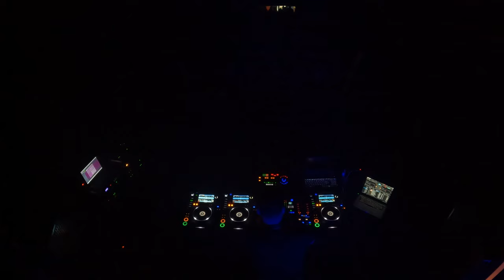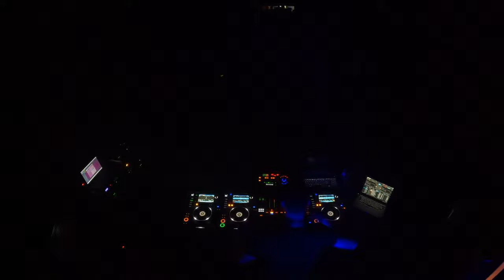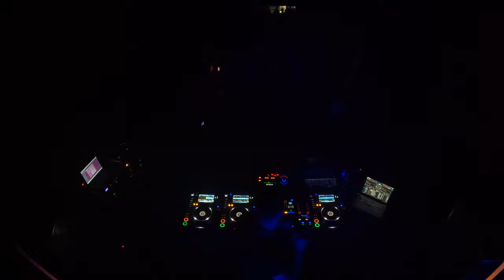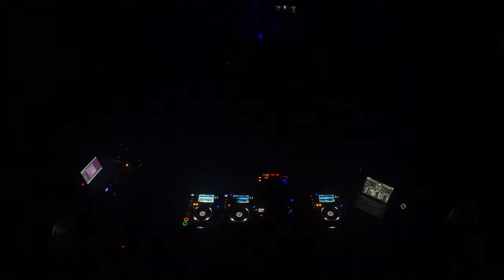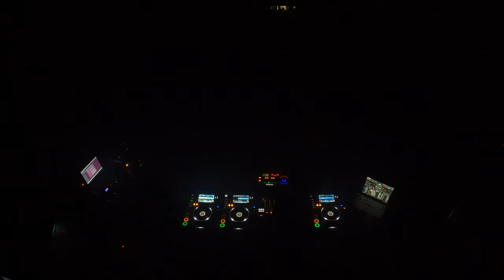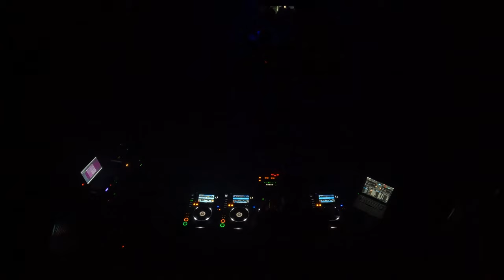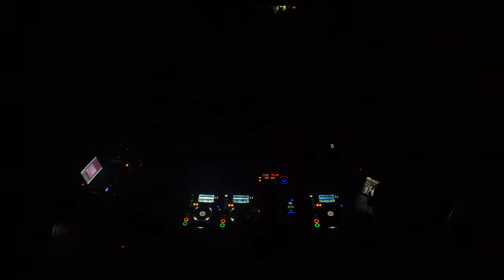Du'Art live at RE:CODE pres. Easter Hardgroove Special @ Club Epic, Osijek [08.04.2023] [RC009]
Artist: Du'Art
Episode: RC009
Event: Easter Hadrgroove Special
Location: Alternativni klub Epic, Osijek
Date: 08–04–2023

// DU'ART

// RE:CODE